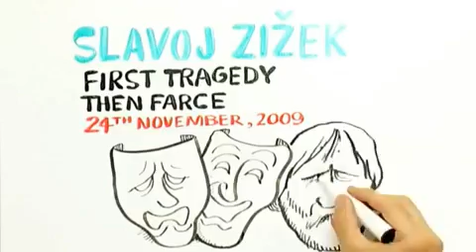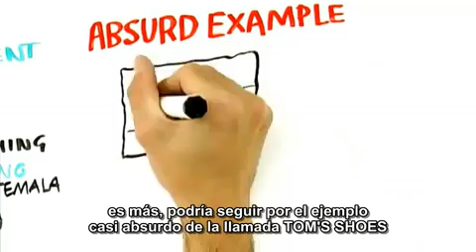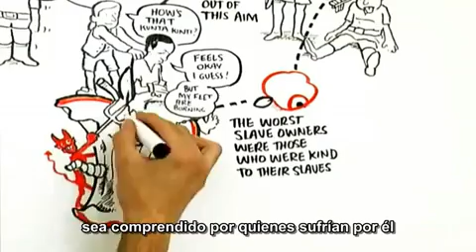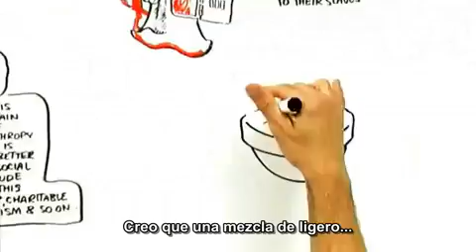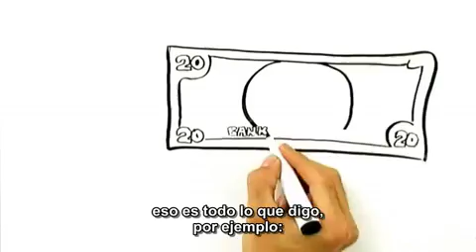Zizek RSAnimate - subtitulado al español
Zizek subtitulado en español. Video de la conferencia en The Royal Society for the encouragement of Arts, Manufactures and Commerce (thersa.org).
First tragedy then farse RSAnimate, Primero Tragedia, Luego Farsa.
Subtitulado por el Programa de Estudios sobre Acción Colectiva y Conflicto Social. CEA-UE-Conicet. Córdoba.